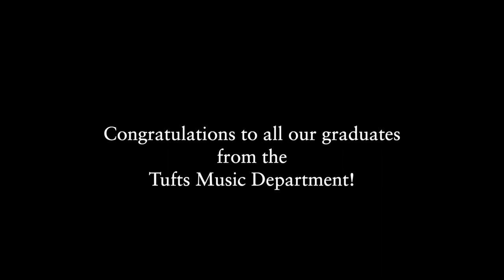Pomp & (Extenuating) Circumstance for Tufts Music Class of 2020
The Tufts University Department of Music faculty and staff have arranged, performed, and produced a special, contrafactum version of your marching music, retitled “Pomp & (Extenuating) Circumstance,” with new lyrics reflecting the tumultuous end to the semester and your time at Tufts. We thank all the staff and faculty who contributed to the performance: John McCann, Mark Emery, Timur Rubinshteyn, Joe Galeota, Melinda Latour, Scott Woolweaver, Anna Griffis, Emmanuel Feldman, Pascale Delache-Feldman, Nina Barwell, Jessica Fulkerson, Diane Heffner, Anne Howarth, John McDonald, Rich Stillman, Paul Lehrman, Francie Fitch, Frank Lehman, Kareem Roustom, Julia Cavallaro, Jamie Kirsch, and Jeff Rawitsch.

Special thanks to Jessica Fulkerson (organizer, co-arranger, co-producer), Kareem Roustom (co-arranger), Jeff Rawitsch (lyricist), and Peter Atkinson (producer).